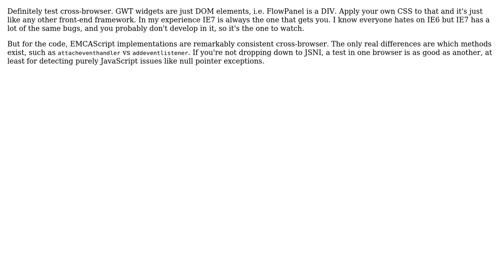Software Engineering: Is it worth cross-browser testing in GWT applications?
With thanks & praise to God, and with thanks to the many people who have made this project possible! You are responsible for your own actions.